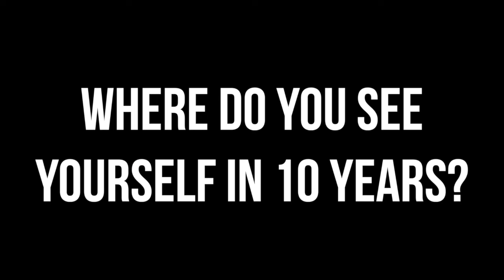IASAS Swimming Matchmaking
no copryight infringement intended